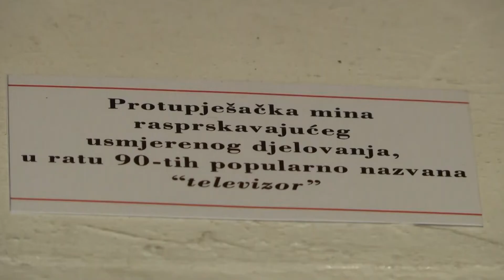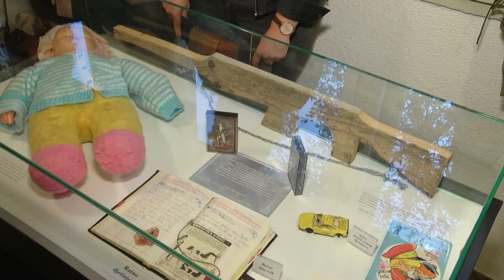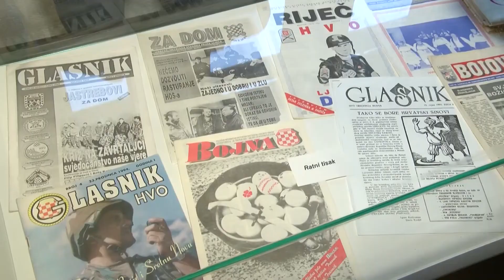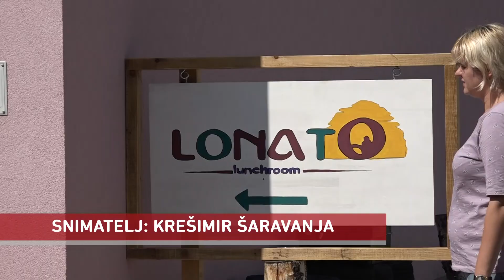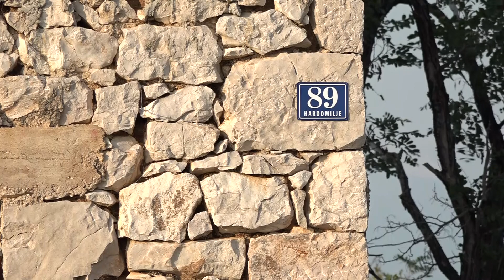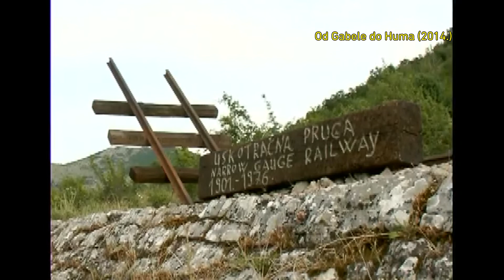RTV HB: Županijska panorama / 13.9.2019.